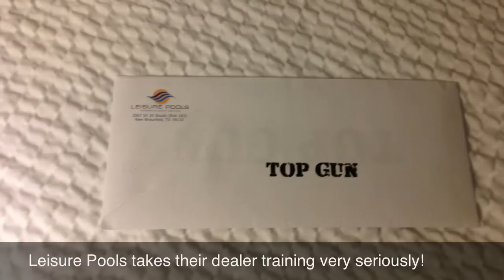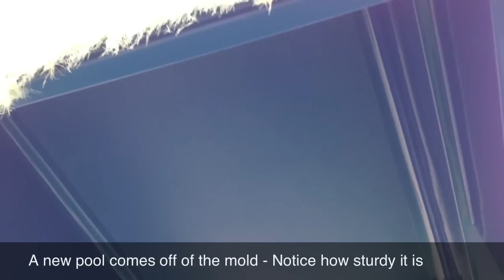Albert Group Visits The Leisure Pools factory where the #1 in fiberglass pools are produced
Leisure Pools has training available for each and every one of their dealers. This ensures that you get the best possible Fiberglass pool installation.